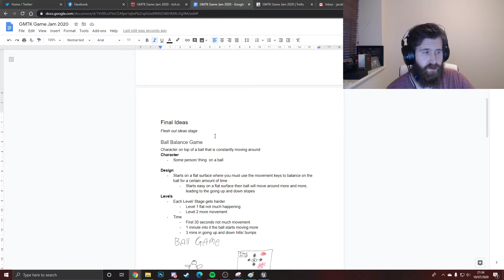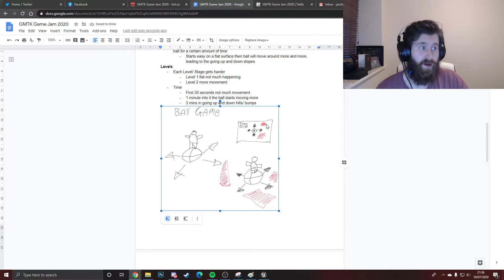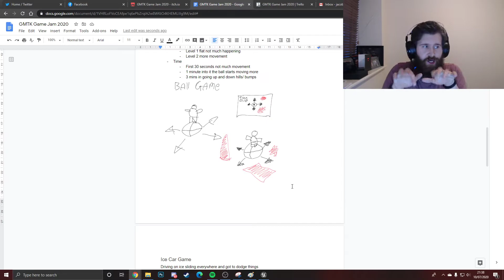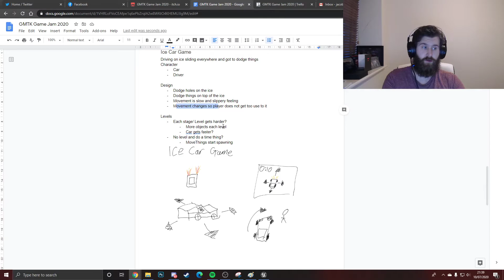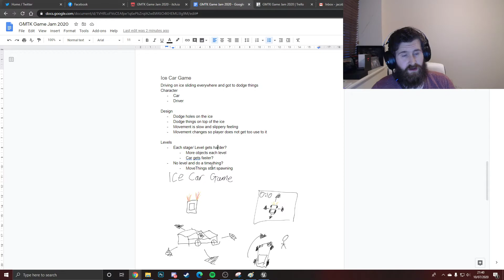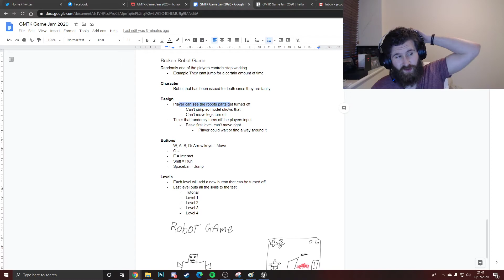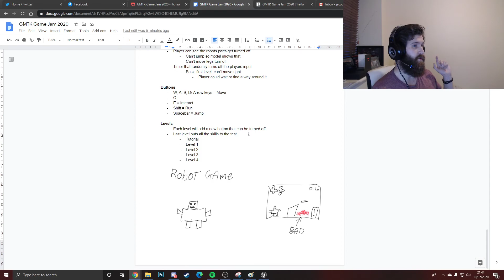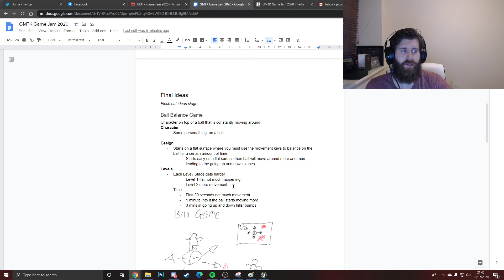GMTK Game Jam 2020 - Hacking Harry Devlog Episode 2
Hey, In part 2 we take a closer look at the final 3 game ideas and talk over my design ideas and my reasoning behind them. Along with some more rambling.